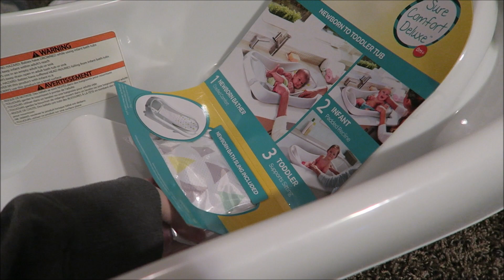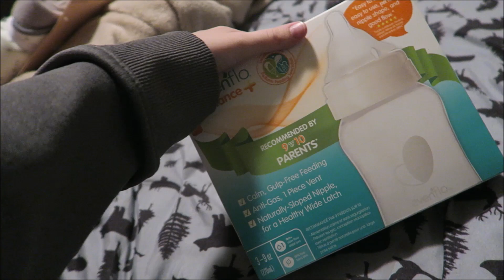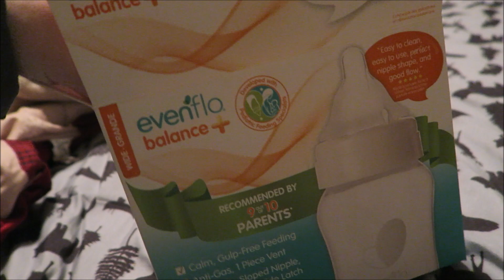Checking For Dilation! *36 Weeks Pregnant!*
Hey guys! I am 36 weeks pregnant! Just 4 weeks left till Charlie is here.